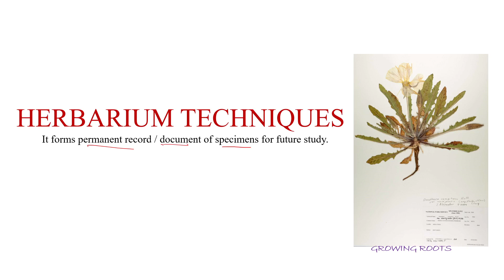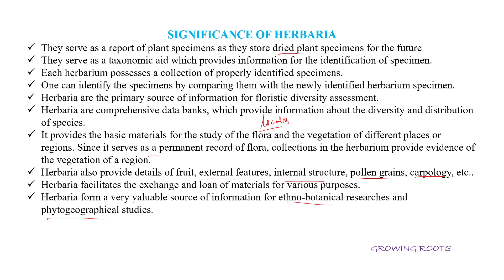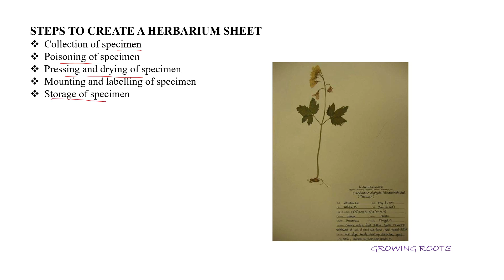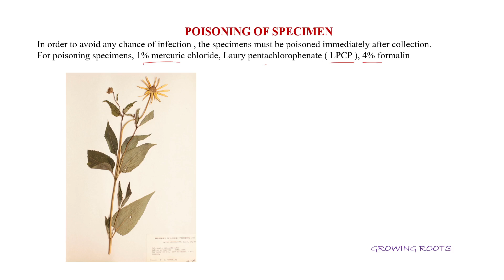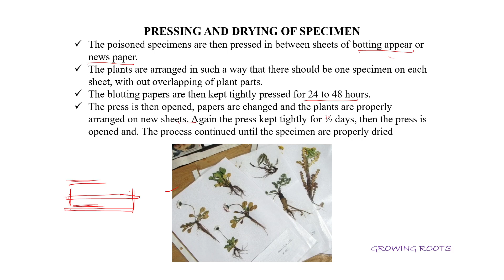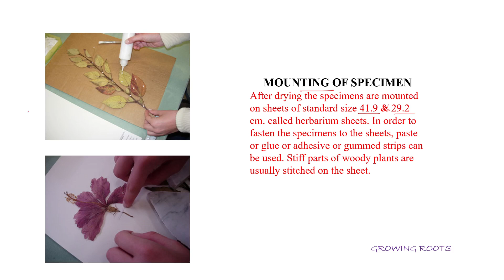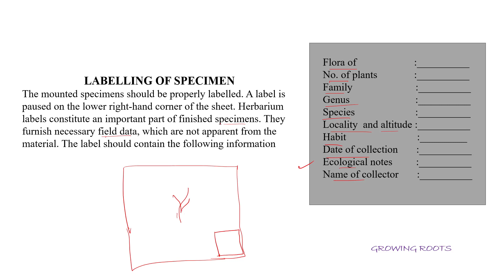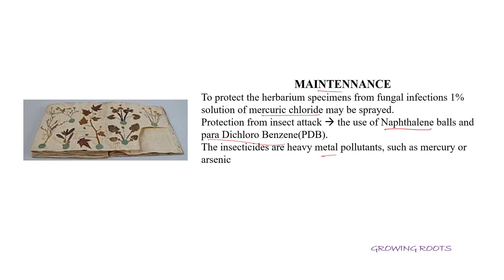HERBARIUM TECHNIQUES & PREPARATION | Malayalam Explanation | BSc Botany, Zoology, Plant Science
herbarium is the preserved form of plant parts including 🍀,root, fruit 🍓, stem etc.
with all the details of the plant and its surrounding.
in this video we are discussing about the preparation method of a typical herbarium sheet ... for students, teachers.
steps to create a herbarium sheet
tools for herbarium making
maintenance of Herbarium